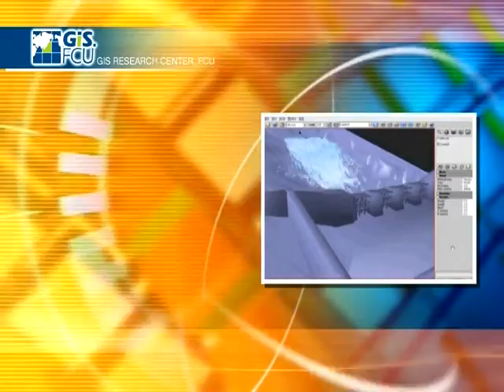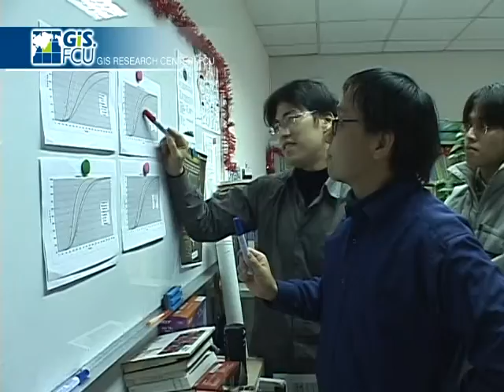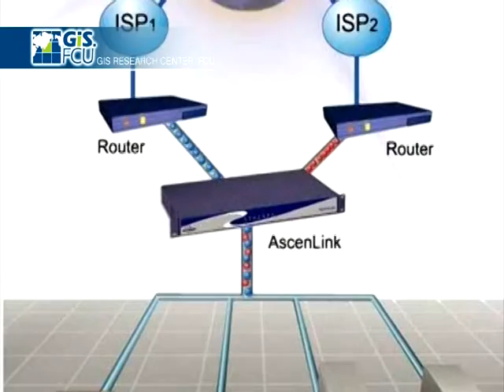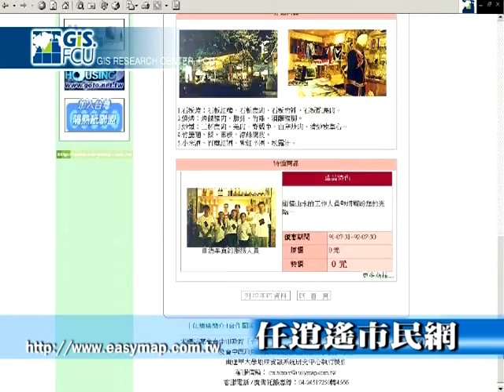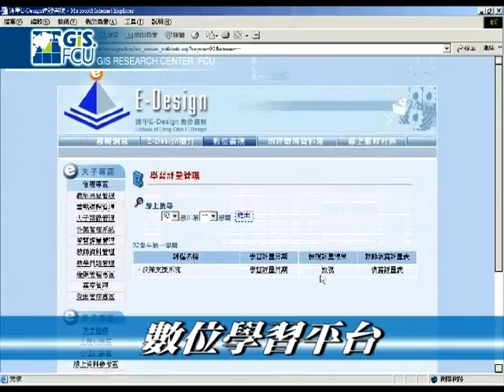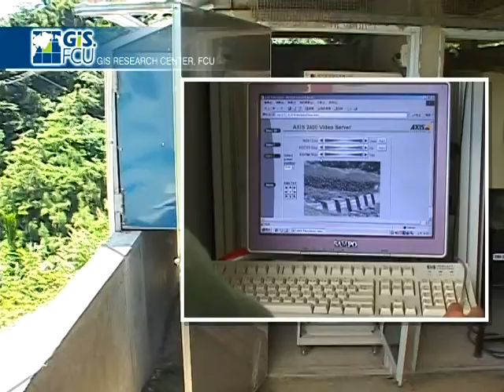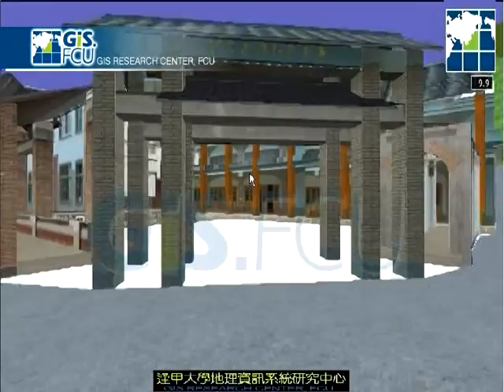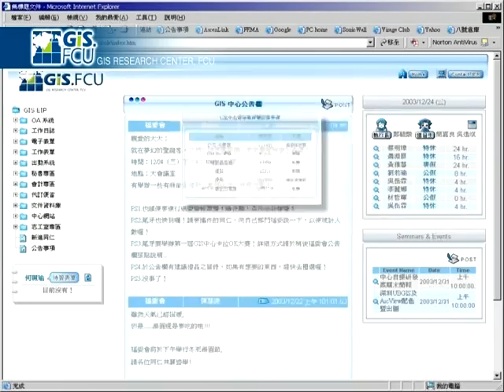2005 GIS 中心簡介